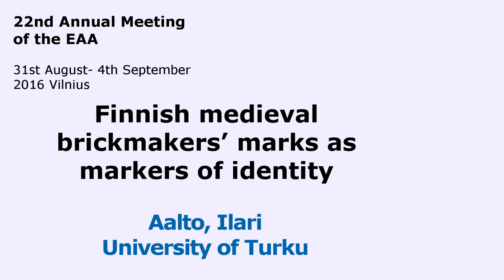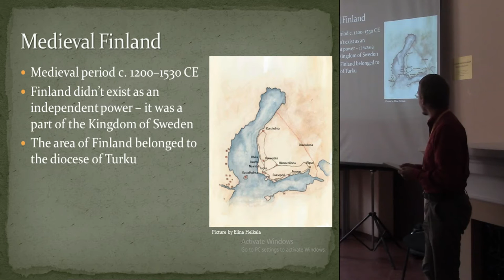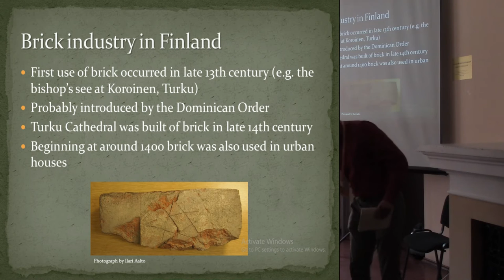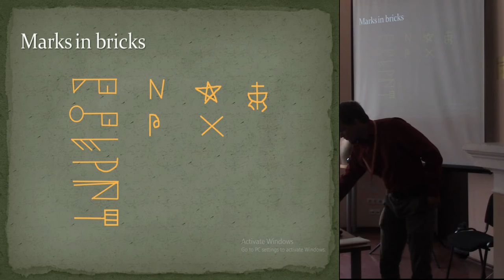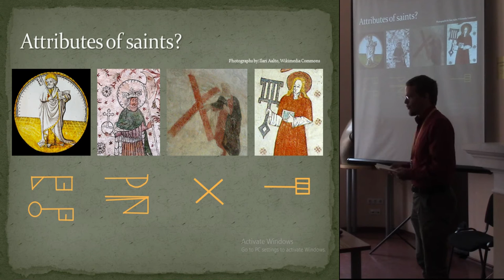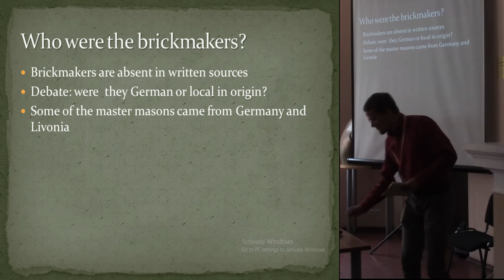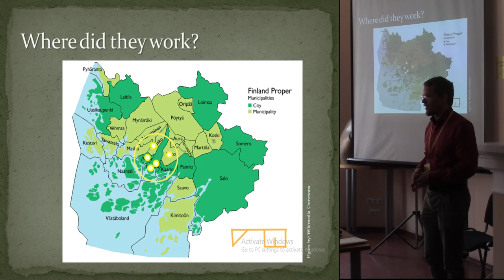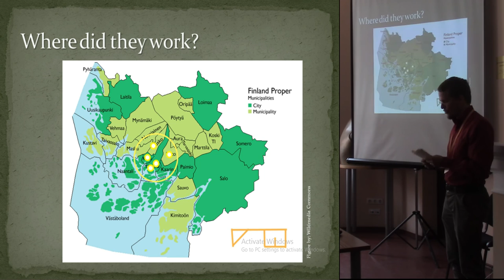Finnish medieval brickmakers’ marks as markers of identity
Late medieval brickmakers’ marks used in the Nordic countries are a poorly studied set of symbols used by master brickmakers to sign their production. The signs consist mostly of symbols that derive from the common medieval imagery - attributes of saints, apotropaic symbols and letters. In Finland the brickmakers’ marks can be mostly found in still standing masonry buildings like castles and particularly churches. Lately they have also been found in excavations of urban sites. As the marks seem to have been personal, they offer also a mean of relative dating of masonry buildings.
It’s suggested here that these marks could be used to study both the medieval brickmaking industry and the visual and mental culture behind the marks. Furthermore the comparison of marks in different buildings makes it possible to study the geographic areas where the brickmakers worked. In this way the marks could reveal data about the craftsmen that has not been preserved in written sources. I will also bring up the question of the ethnicity of the medieval brickmakers who worked in the area of modern Finland. Were they Swedish-Finnish or German?

Author - BA Aalto, Ilari, University of Turku, Turku, Finland (Presenting author)